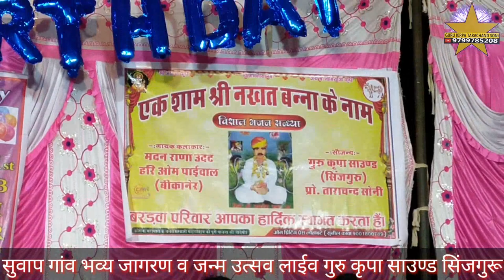धोरा वाली धरती नखत बना काली नागण डोले ओ गायक राहुल राणा शोभाणा